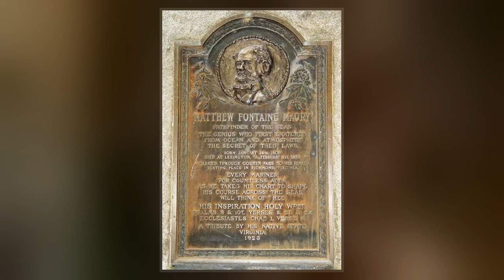Matthew Fontaine Maury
Matthew Fontaine Maury  was an American astronomer, naval officer, historian, oceanographer, meteorologist, cartographer, author, geologist, and educator.